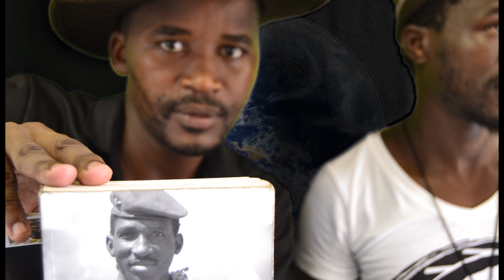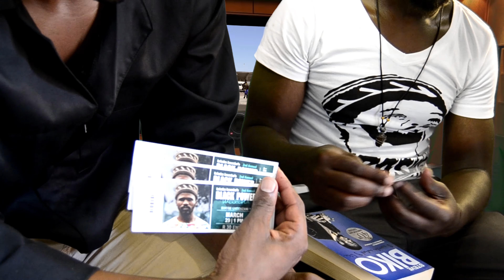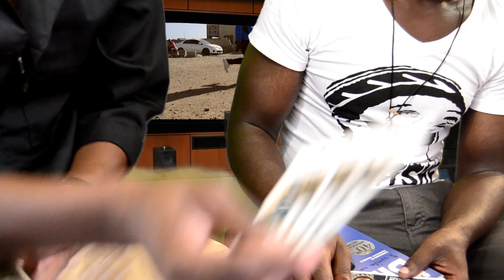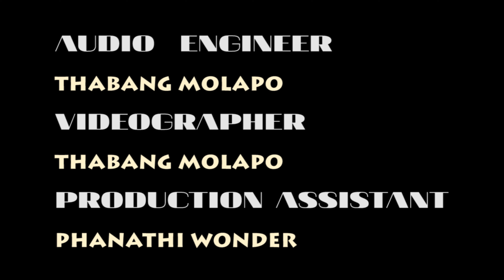HNP DARK LIGHT LIGHT POETRY SESSIONS WITH KRIMBA KRUMBA 2020 4k PE POETRY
Welcome Back to another HN Productions, yo!
In today's episode we have a chat with one of Port Elizabeth's prominent poets. He goes by the stage name "Krimba Krumba" -The African Warrior.

His real name is Lulama Funde from Zwide Township in Port Elizabeth. Our today's studio guest is a key figure in the Art scene of PE. He chats with about his early development as an artist, poet, entrepreneur and one of the founding members of Culture Consciousness Society. Culture

Consciousness Society is a student organization which was established by students in Nelson Mandela University. It is from this organization upon which Krimba developed.
Zikhali sits and break it down with Krimba Krumba at our new and fresh HNP Studios in Zwide.

We hope you enjoy this episode just as much as we enjoy bringing it you. It's another HOOD NIGGA PRODUCTIONS, yo!